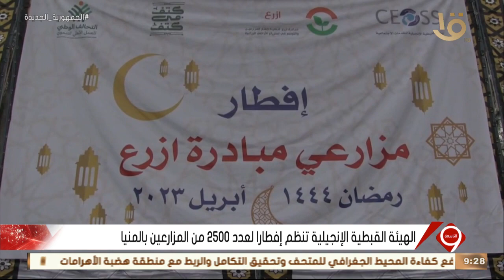نشرة التاسعة | الهيئة القبطية الإنجيلية تنظم إفطارا لعدد 2500 من المزارعين بالمنيا